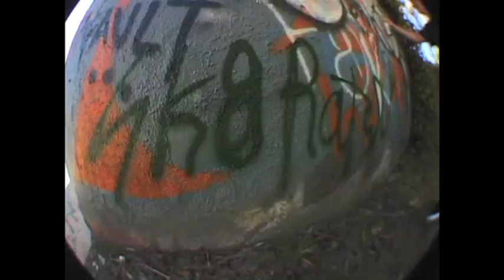Sk8rat Editing Contest Entry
submission for the sk8rats editing contest of Cory Kennedy footy.

Song: Solid Gold - Eagles of Death Metal